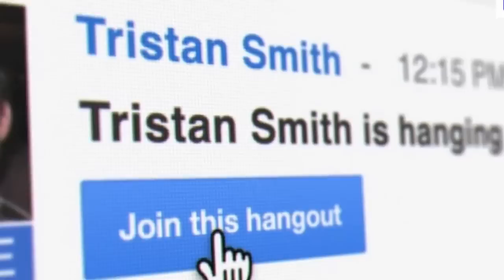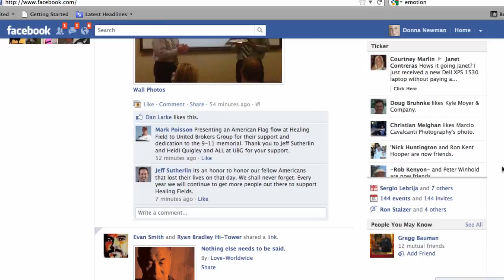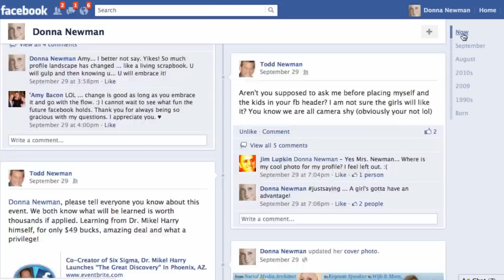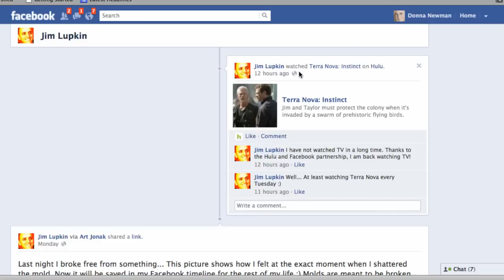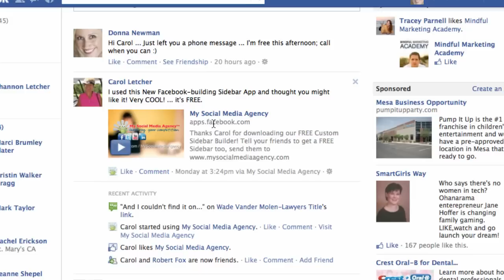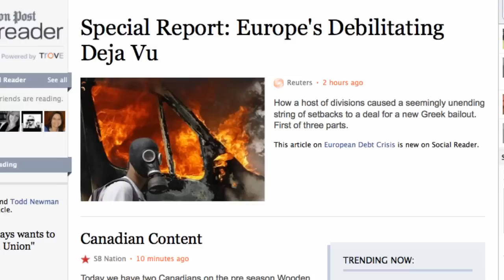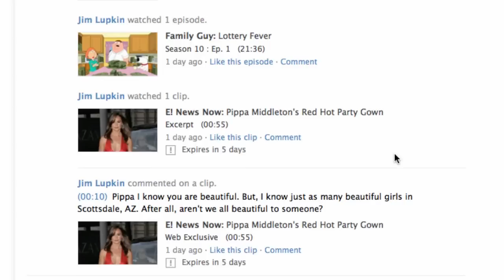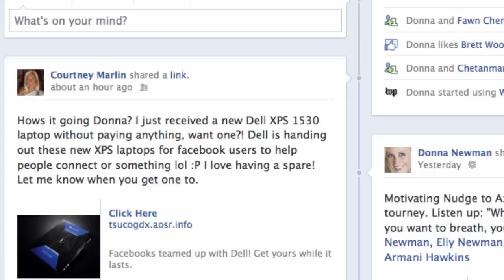FACEBOOK CHANGES: Everything you need to know about the New Facebook Layout, especially the Timeline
Plus, here's a recap of the top additional 6 upgrades you'll soon be experiencing:

1.  You're going to get a Timeline — a scrapbook of your life.   It's a complete overhaul of its Profile Page. Most striking feature is the cover photo, which displays a giant image at the top of the new profile page.

2. You don't have to just "Like" something — now you can [verb] any [noun]. Facebook has launched Facebook Gestures ... meaning, rather than "liking" something, you'll start seeing the option to tell your friends that you're "Reading" a specific book, or "Watching" a given movie, or "Listening" to a favorite tune.

3. Facebook apps need only ask permission once to share stories on your behalf. Originally, apps had to ask every time they shared information about you in your profile. Now, the first time you authorize the app, it will tell you what it's going to share about you.

4. All "lightweight" information is going to the Ticker. Status updates, photos, changes in relationship status: you'll continue to see from your friends in your news feed. Trivial details like "happenings in Mafia Wars and FarmVille" will be scrolling down the side of your screen in the "ticker".

5. You can watch TV and movies, listen to music, and read news with your friends — all within Facebook, without ever leaving Facebook.

6. Facebook has more users and more engagement than ever. Facebook has exceeded 800 million users who spend anywhere from 45 minutes to 4 hours a day on Facebook.  Here's THE PAYOFF: you're at the intersection of not only staying top-of-mind with your current clients, you can meet new prospects and gain bottomline value.

It's Facebook's fundamental shift, as Mark Zuckerberg himself says: from "user growth to user engagement."  The dramatic changes of Facebook are about one fundamental goal: EMOTION.  "Facebook's objective is to become the social layer that supports, powers and connects every single piece of the web, no matter who or what it is or where it lives."

Join me next time for another Social Media Marketing Tutorial on "Getting the Dish with Donna".